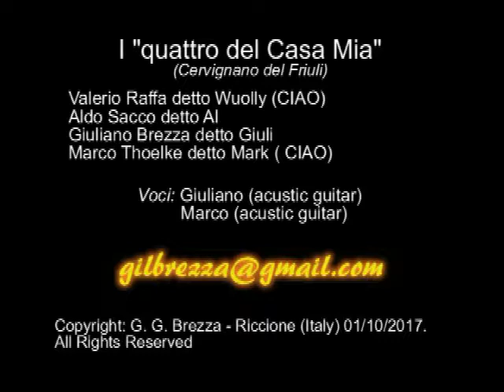I 4 del Casa Mia (naja) - "Shavadavadà" - cantano Giul e Marco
Ricordando Marco scomparso da poco.. ma anche Valerio. Una delle canzoni registrate al "Casa Mia" in quel di Cervignano del Friuli. Sono tra noi, con noi, sempre!